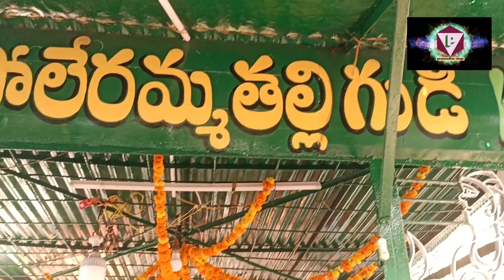పోలేరమ్మ తల్లి పండుగ కొత్తపేట విజయనగరం